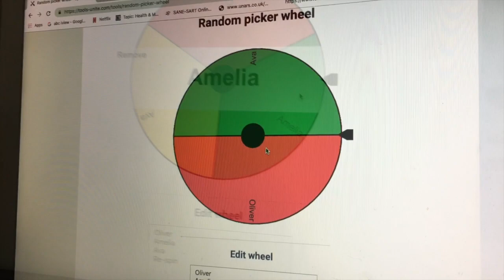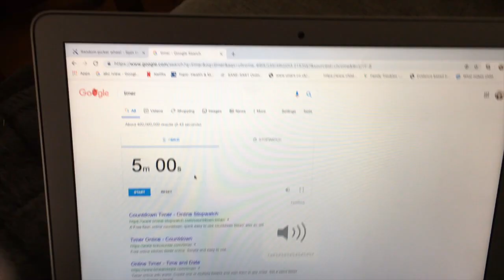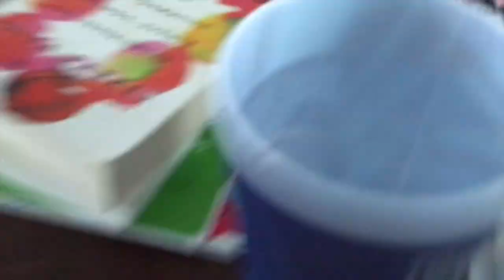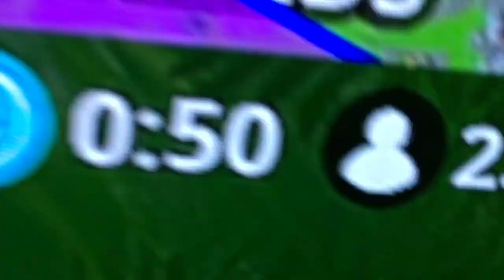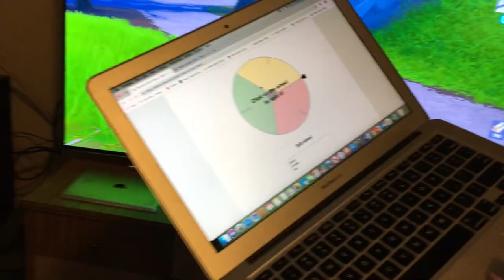Last to leave the squircle challenge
Sorry that it's a little late. Let me know what you would like to see next in the comments down below.